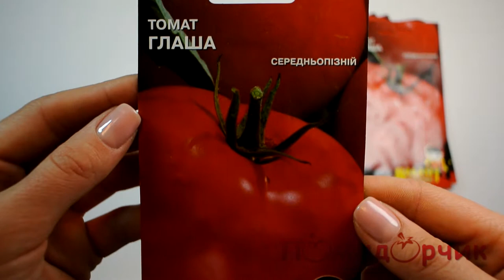Семена Томата Глаша - Помидорчик